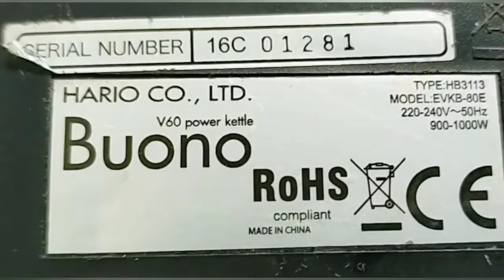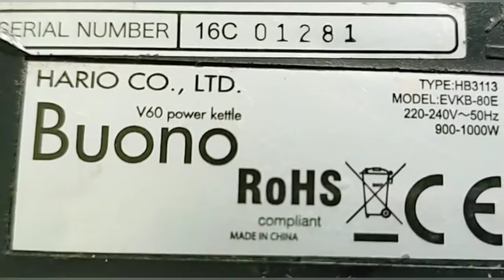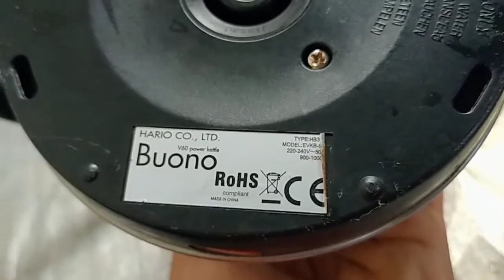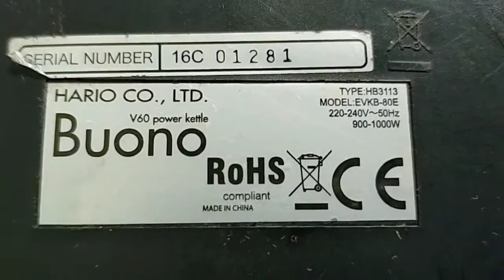Pemanas air kopi Hario